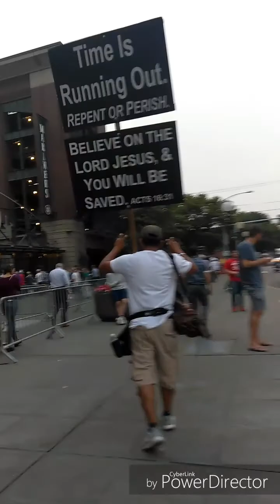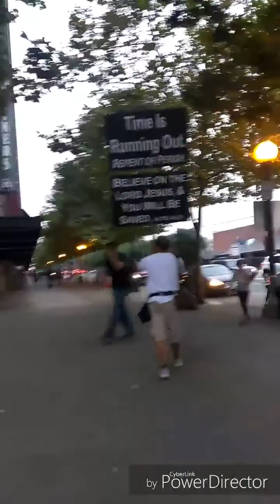Safeco field Gospel Preaching for the glory of GOD REPENT JESUS SAVES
Safeco field Preaching